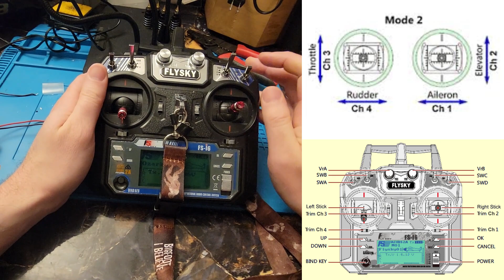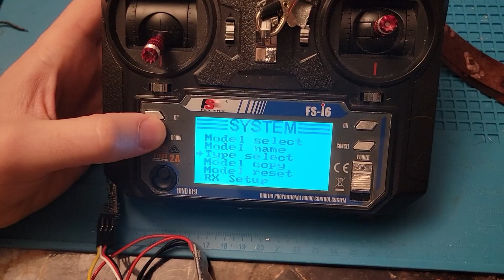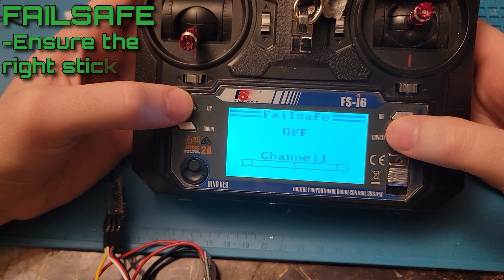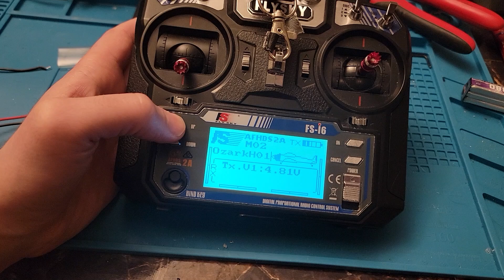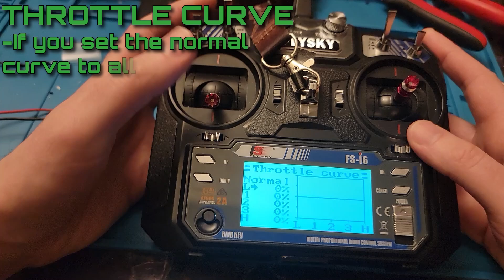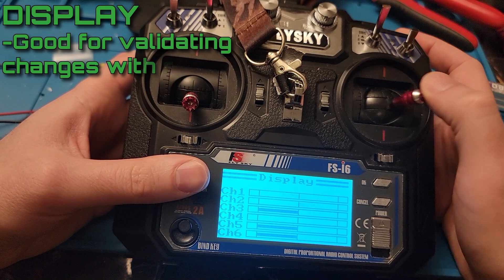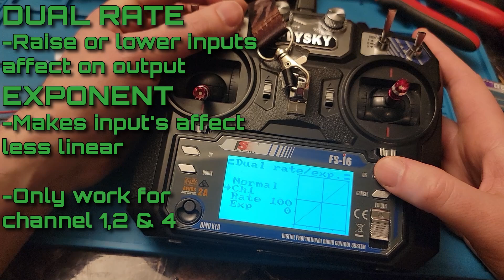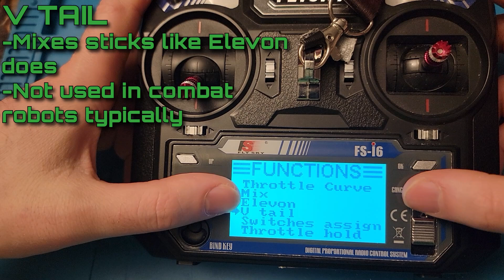Robot Builder's essential Flysky FS-i6 guide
Flysky FS-i6 guide for builders, including FS-2A receiver stuff

0:00 Intro
0:50 Receivers
3:12 Binding
4:00 Model setup
4:51 System settings
6:08 Failsafe
7:49 Drive mixing
8:51 Safety switch
10:06 Functions